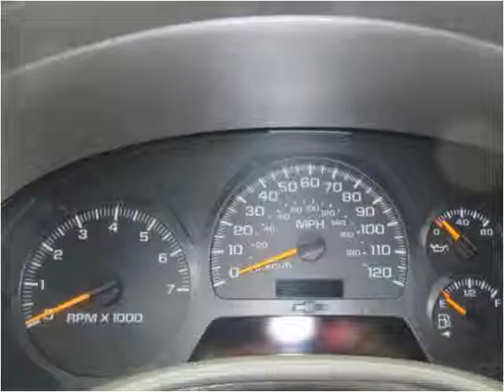2004 Chevrolet TrailBlazer Used Cars Frankfort KY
This 2004 Chevrolet TrailBlazer is available from EZ Car Connection LLC.